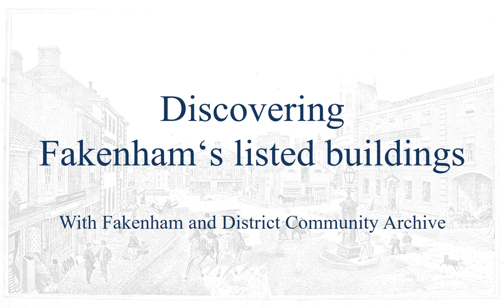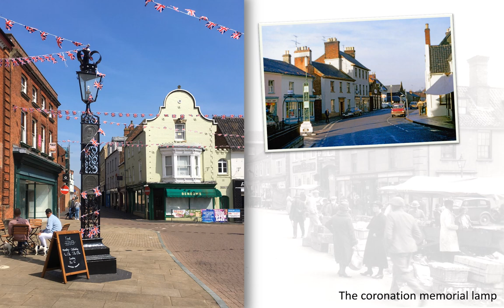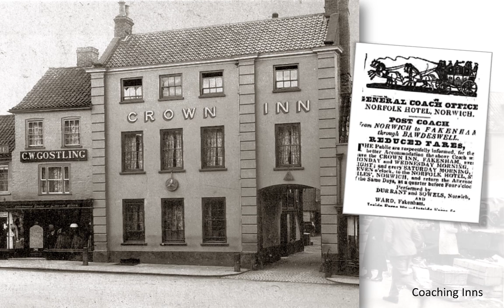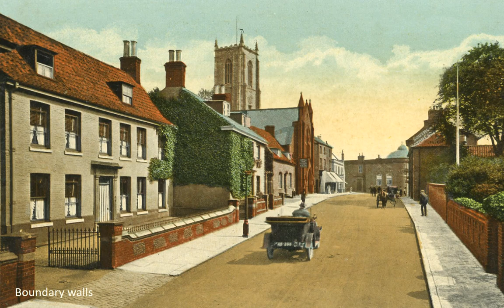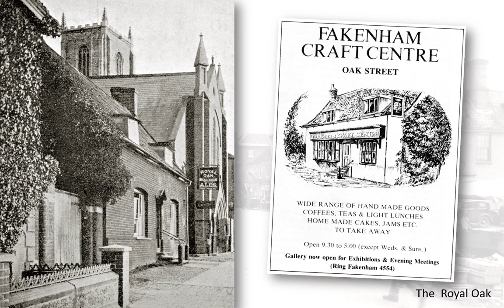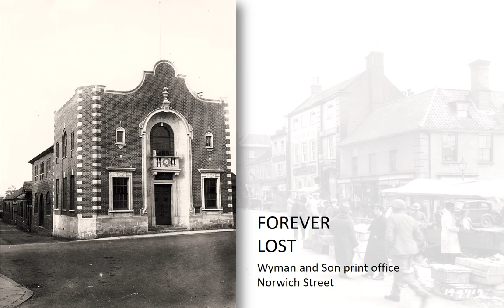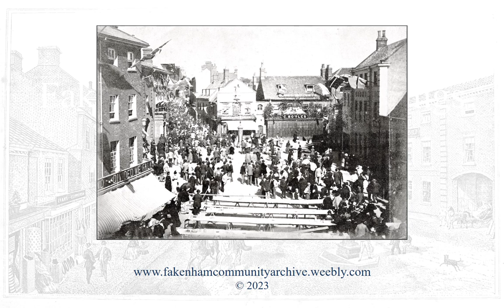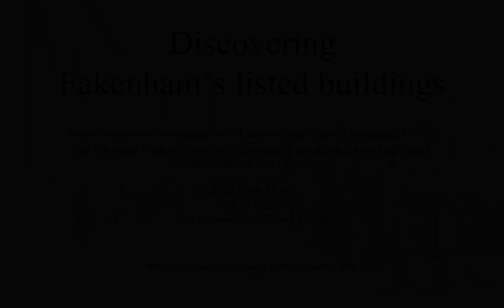Discovering Fakenham‘s listed buildings - with Fakenham Community Archive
DISCOVERING FAKENHAM'S LISTED BUILDINGS
Our third video in the series exploring Fakenham, takes a look at some of the town's listed buildings.

Buildings in our lovely old market town began to receive listed status during the early 1950s. However, further buildings of significant historic interest became vulnerable during the 1960s and 70s, as modernisation programs and social change gained momentum. While schemes to protect them were gradually introduced, it came too late for some, that today, sadly, are forever lost!

We'd like to credit composer and artist Jonny Easton for his piece, 'Quiet Place', which beautifully compliments the concluding show of pictures of old Fakenham.